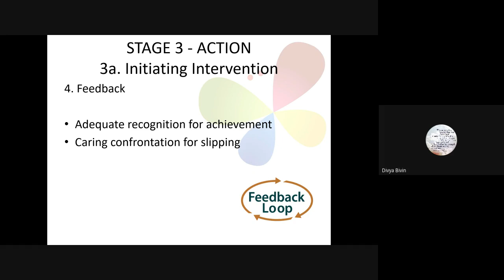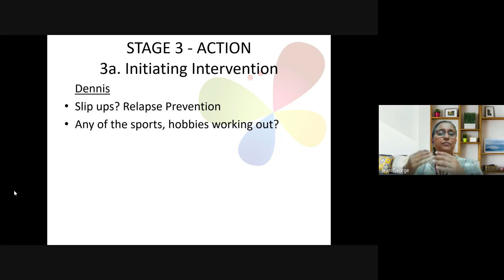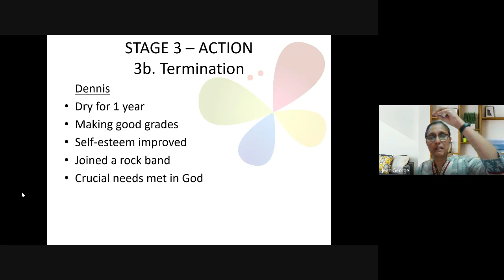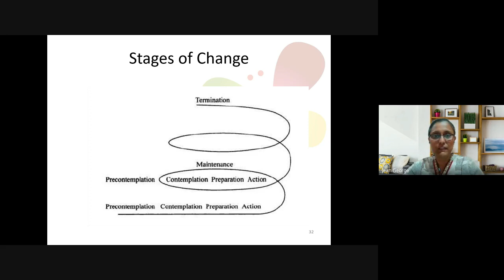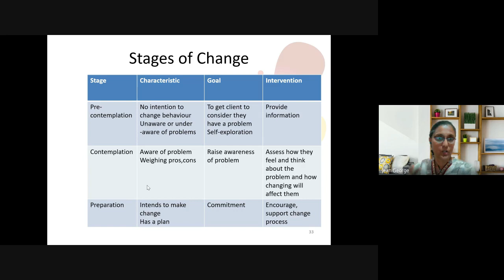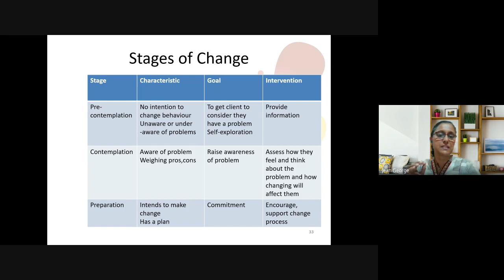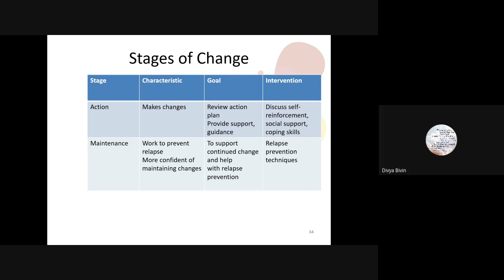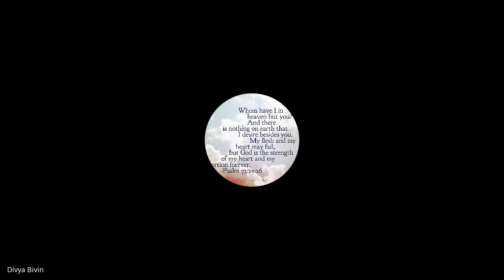Christian Counseling | Lecture 10 :BC210-CC-20230223